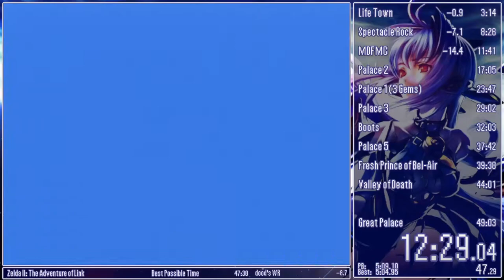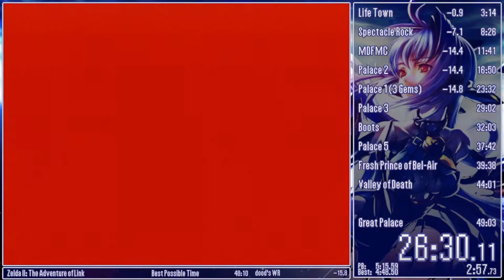Zelda II Any% NMG 48:56 PB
this run is a roller coaster of good and trash